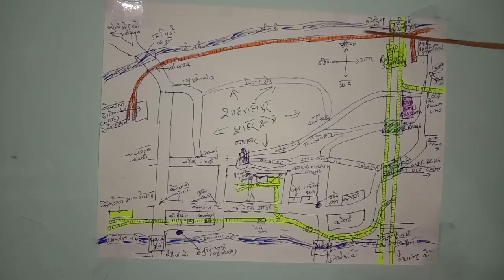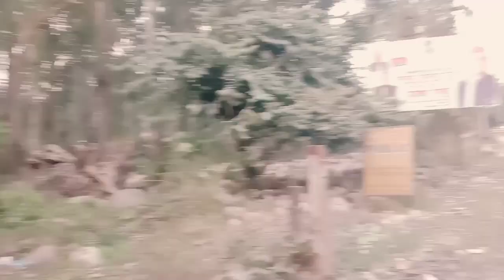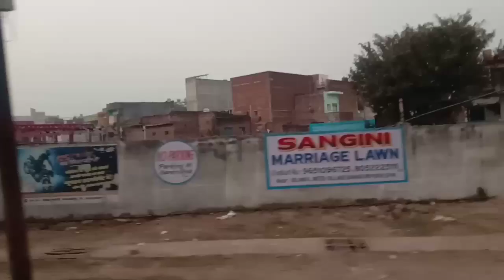🛤शाहजहांपुर की पुरानी रेलवे लाइन के अवशेष🛤PART-2//VLOGGERNUPUR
.please give support to all the channels 🙏